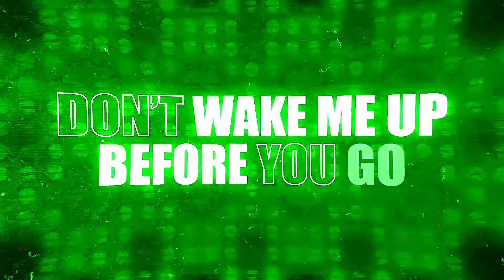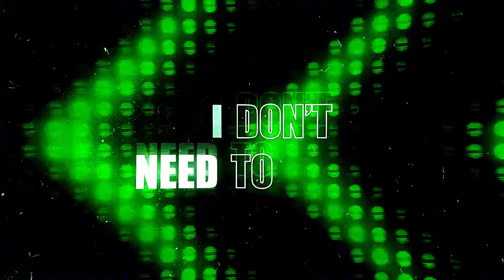Turn The Lights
Let’s turn the lights down low with this groovy and catchy track!!

Singer: Daniyupi